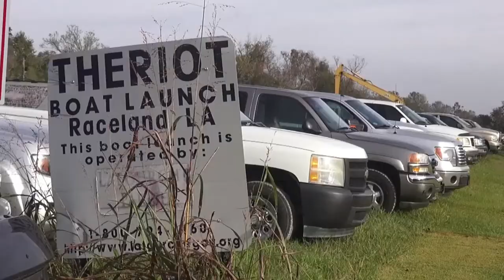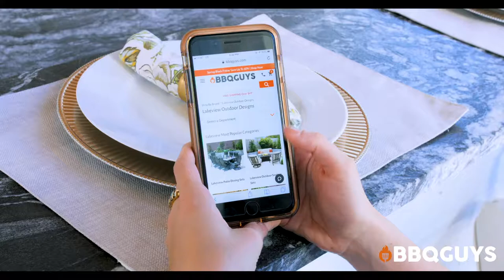PLA 04-22-20 HD for Pelican